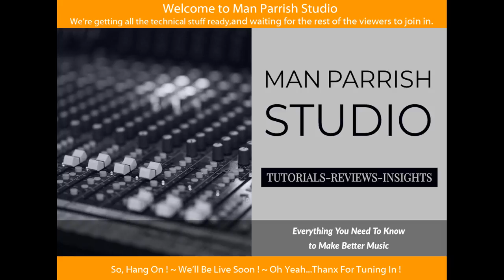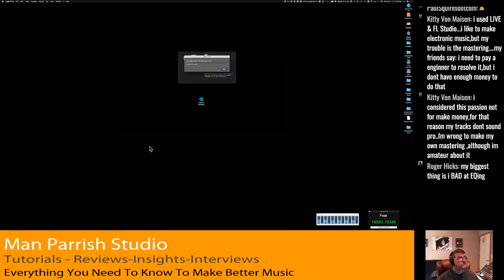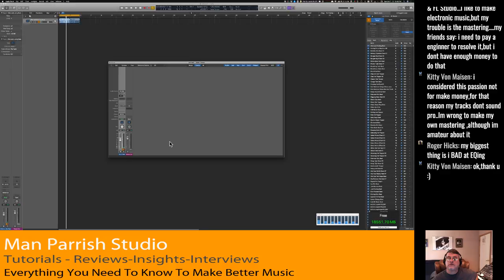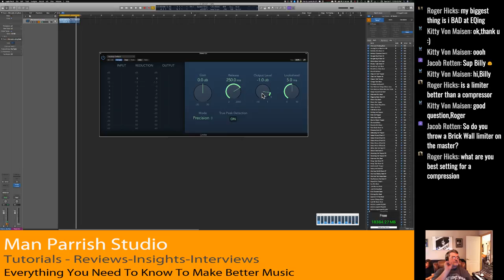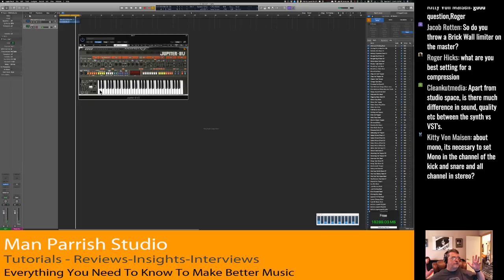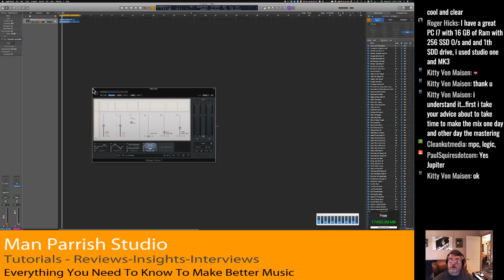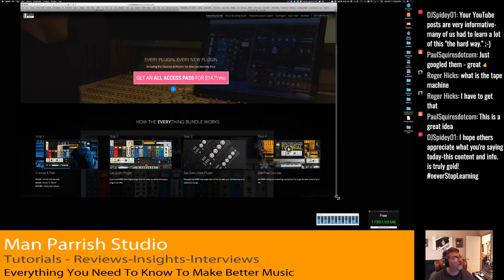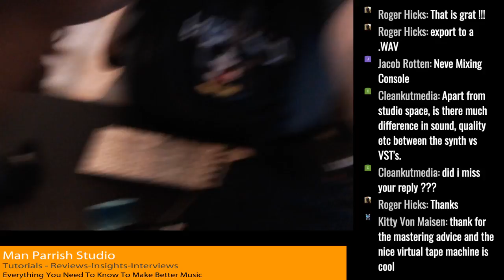Compressors, Mastering and Questions answered - Man Parrish Studio Live Stream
Whats a compressor, what's mastering and viewer questions answered. Join us and see how music is made !